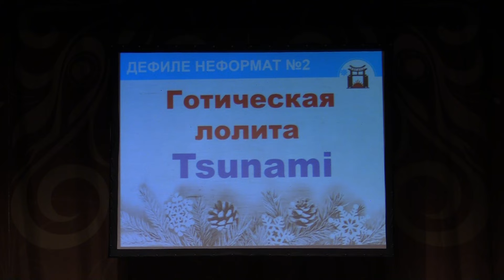Тогучи январь-2022 ДЕФИЛЕ НЕФОРМАТ №2 Готическая лолита - Tsunami